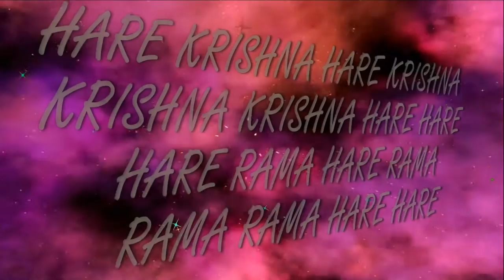9 02 2017 Nityananda Trayodashi dance ISKCON Dnipro Ukraine